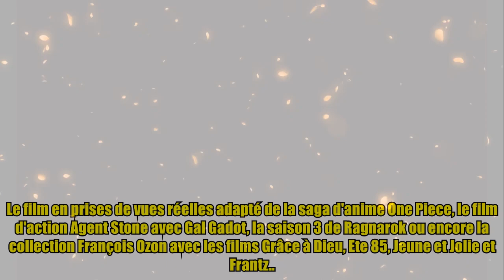Netflix : toutes les nouveautés d'août 2023 (PHOTOS), avec Télé 7 Jours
,meilleurs series netflix,serie a voir netflix 2022,serie a voir sur netflix,top series netflix 2022,meilleur film netflix 2022

Netflix : toutes les nouveautés d'août 2023 (PHOTOS), avec Télé 7 Jours Thank BUY Le film en prises de vues réelles adapté de la saga d'anime One Piece, le film d'action Agent Stone avec Gal Gadot, la saison 3 de Ragnarok ou encore la collection François Ozon avec les films Grâce à Dieu, Ete 85, Jeune et Jolie et Frantz... Découvrez en images ce qui vous attend sur la plateforme Netflix au mois d'août 2023. Sarah Ibri